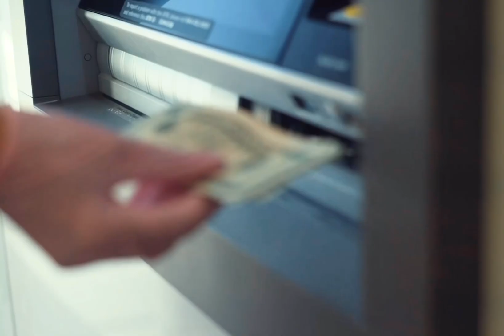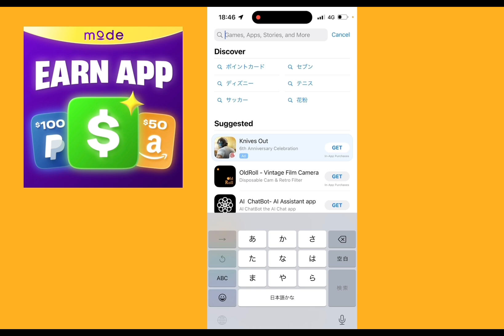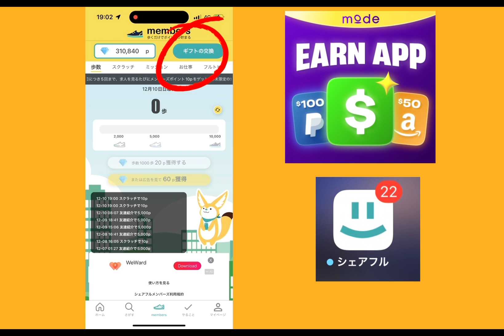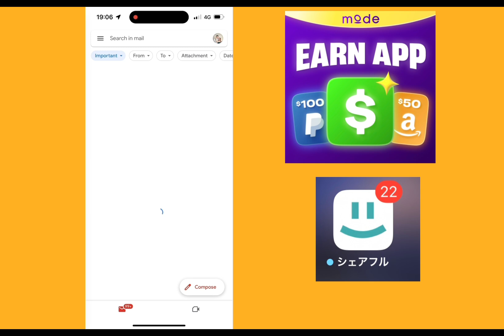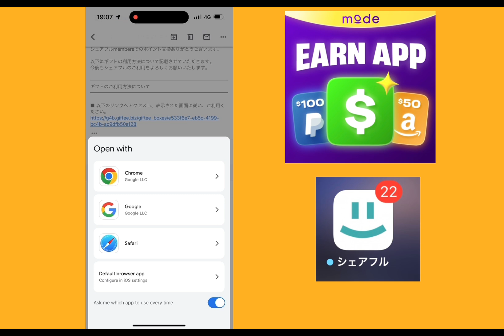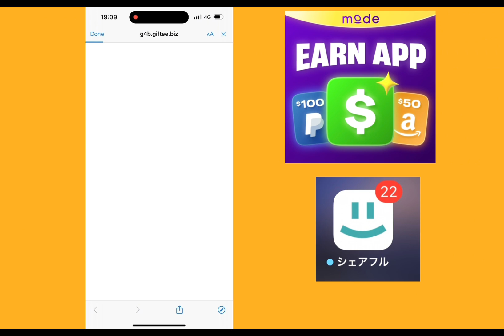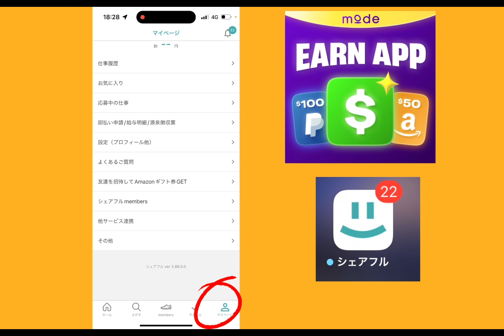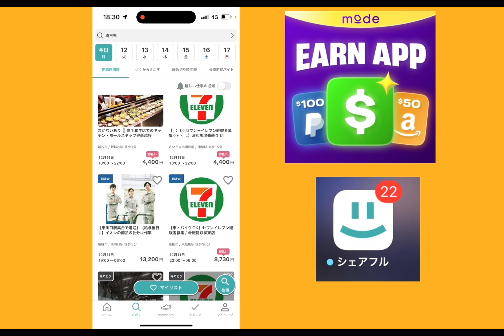How to make money from online in japan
Yo link bata account banaunuss 4000yen paunu hune x💸💵🤑🤑🤑🤑🤑🤑🤑

How to make money online in japan

2. Watch the TikTok video and earn money from TikTok lite

onlineearning app\
online earning in japan\
online earning app in japan\